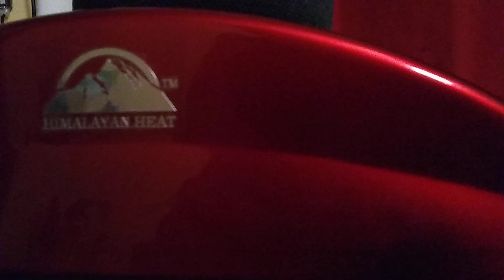2014 Himalayan Heat Fireplace Heater.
This is What I Got On Christmas 2014.